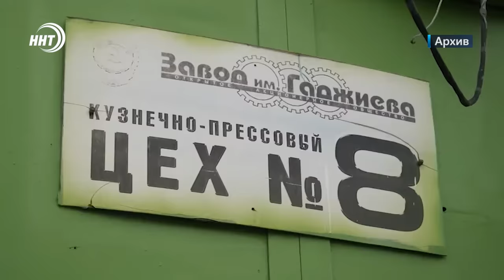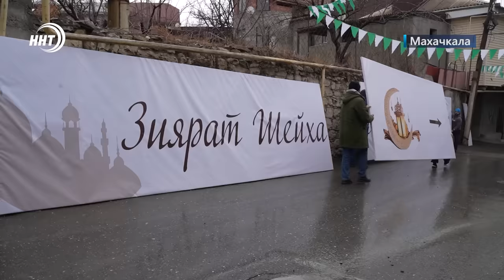Новости Дагестана за 21.03.2024 год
1. Не детское это дело-шантаж и вымогательство. На двух подростков, которые запугивали сверстника, завели уголовное дело. Об этом в самом начале.
2. 2024_год семьи, Свыше 160 млрд рублей направят на меры поддержки в Дагестане.
3. Театр,игрушки,детство и теплота.. сегодня свой праздник отмечают кукольники. Подробнее расскажут наши корреспонденты.
4. Реликвии пророка Мухаммада (а.с.в) в Ботлихе.   Выставка пройдет уже в ближайшие дни